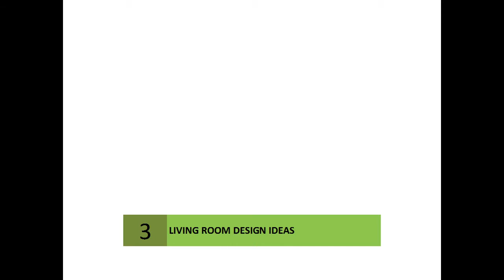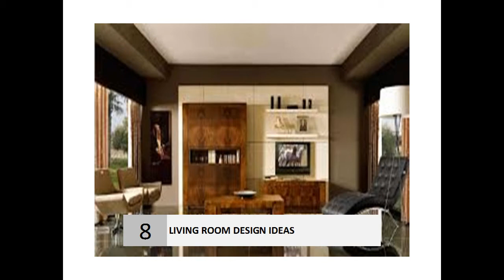Absolutely Amazing Living room Design Ideas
LIVING ROOM DESIGN IDEAS
.    33 Modern Living Room Design Ideas | Real Simple
    Find ideas to bring patterns, prints, colors, textures, and more design elements together to create the ultimate living room.
    ‎Red living room - ‎Geometric patterned living room - ‎33 Modern Living Room ...
    Living Room Design Ideas, Pictures, Remodel and Decor
    Browse photos of living rooms and find sofas, sectionals, bookcases, fireplace mantels, media consoles and coffee tables to use for your remodel.
    Living Room Design Ideas : 26 Beautiful & Unique Designs
    May 27, 2010 - Living room design is an easy task once you understand some basic design rules. We feature the best pictures of living room design ideas, ...
    ‎Ferrari World, Innovation - ‎10 Contemporary Living Room ... - ‎Expanding TV Screen
    Get living room ideas and design inspiration by browsing more than 800 HGTV living room pictures in multiple styles, including photos of modern, contemporary, ...
    40 Absolutely amazing living room design ideas
    Jul 26, 2013 - To create the ultimate living room showcase, we have gathered together some fresh design ideas and inspirations to help you modernize your ...
    Living Room Decorating Ideas - Living Room Designs ...
    Our bedroom designs and bathroom galleries have hundreds of gorgeous ideas to ... She wrapped this glamorous Fayetteville, Arkansas, living room in layers of ...
    Living Room Designs | Interior Design Ideas
    Find inspirational living room decorating ideas here. We feature pictures of living room designs, foyers, furniture and occasionally tips and tricks on how you.
    Living Room Design Ideas - Channel 4
    From the traditional to the ultra-modern, we've got bags of gorgeous living room design ideas to feed your creativity.
    Living Room Design Ideas & Pictures - Decorating Ideas ...
    Discover stylish living room design ideas on HOUSE - design, food and travel by House & Garden. From colour to decor, living room pictures to inspire.
    101 Living Room Decorating Ideas - Southern Living
    Class it up with inspirational ideas for formal sitting rooms, or sit back and relax with design tips for casual family rooms. Either way, we'll help you make your ...